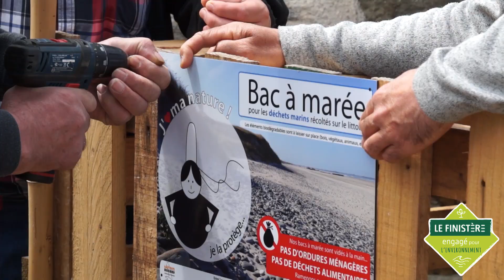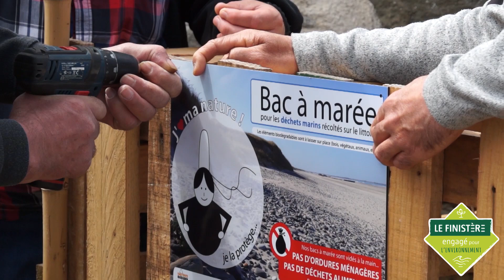Collecte déchets Baie d'Audierne